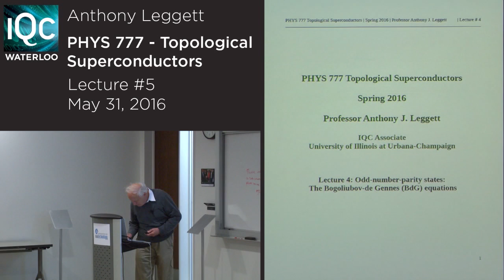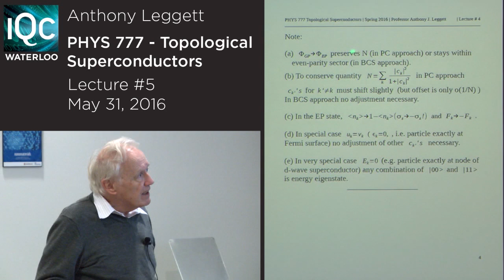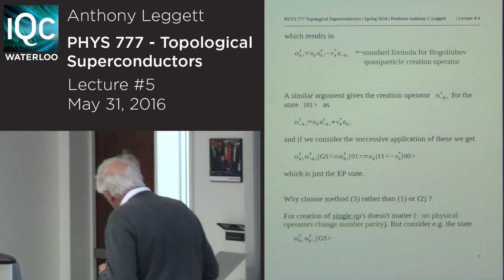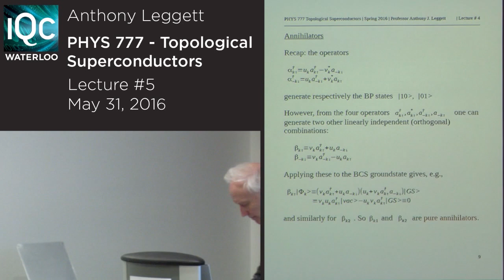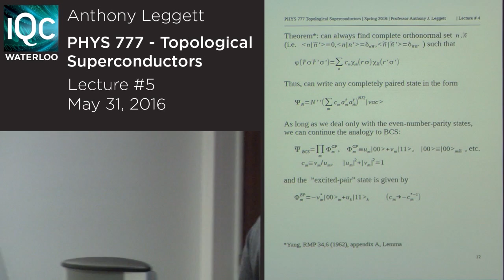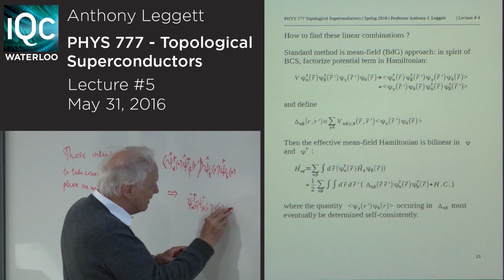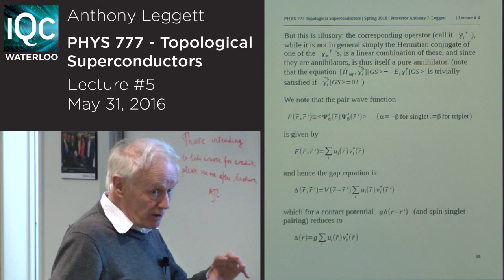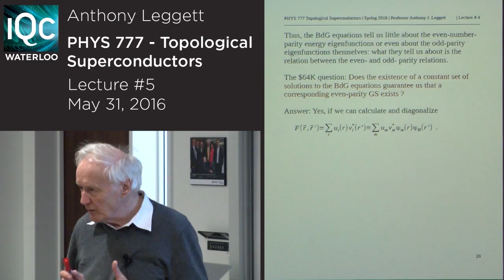Topological Superconductors (Lecture 5) - Anthony Leggett - 2016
Mike and Ophelia Lazaridis distinguished visiting professor Sir Anthony Leggett continues his 2016 lecture series on topological superconductors at the Institute for Quantum Computing.   May 31st, 2016.